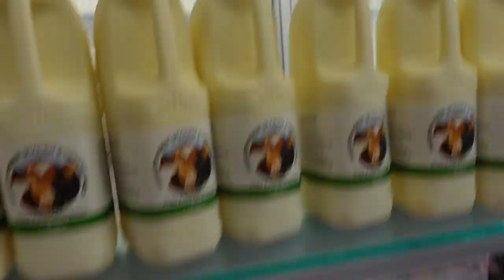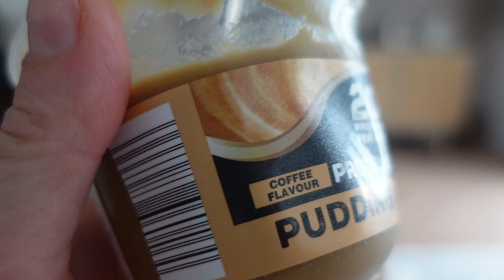SHOP & NEW CHICKS ... DAILY VLOG!